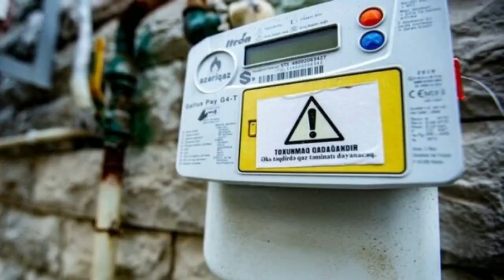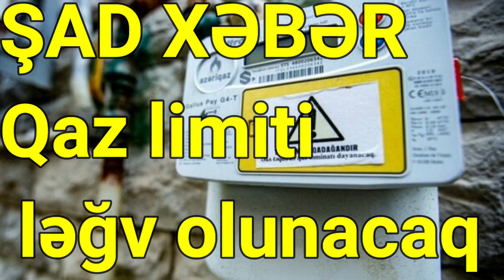ŞAD XƏBƏR QAZ limiti ləğv olunacaq